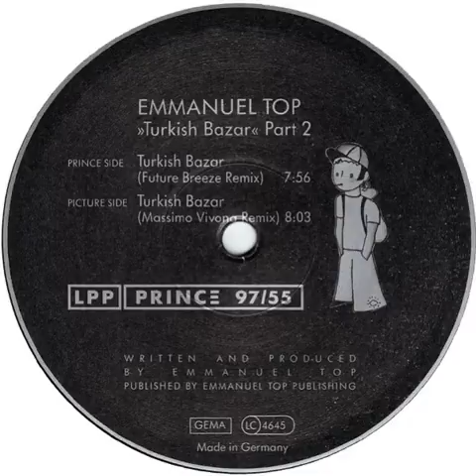Emmanuel Top - Turkish Bazar (Massimo Vivona Remix)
Emmanuel Top is a French DJ and producer born in Lille in 1971.
He is the founder of Attack Records, Triangle, Electret, Ô Records and FoKalm.

Emmanuel Top ‎- "Turkish Bazar" Part2
Turkish Bazar (Massimo Vivona Remix)
Label:Le Petit Prince - PRINCE 97/55
Format:Vinyl, 12" Country:Germany - 1997
Genre:Electronic Style:Techno, Deep House, Acid

Emmanuel Top (born 25 October 1971) is a French acid techno music producer. He was popular in the 1990s for his releases on his own record label, Attack Records.

His most famous track is titled "Turkish Bazar", released in 1994, which contains warped, looping vocal lyrics, originally performed by Jim Morrison in the song "Black Polished Chrome" by The Doors: "The music was new black polished chrome and came over the summer like liquid night." The track contains a sweeping acid bass line using the Roland TB-303 synthesizer and punchy TR-909 kicks.

In 1996, as part of the group B.B.E., he charted two top 5 hits in the United Kingdom with "Seven Days and One Week" and "Flash".
+ Info

Massimo Vivona is a Italian producer, based in Germany. He is the founder of Headzone and Ground Groove.

Aliases: David Vails, Elevator , Emiliano , John Sferos, Kinetico, Kulprit, Luke Cage, OJ Project, Slayd, Yaka Suki

In Groups:Gamma , Gorn, Untouchable Warriors, Xenon
Variations : M. Vivona, M.Vivona, Masimo Vivona, Massima Bivona, Massimo, Massimo V., Massimo.V., Vivona